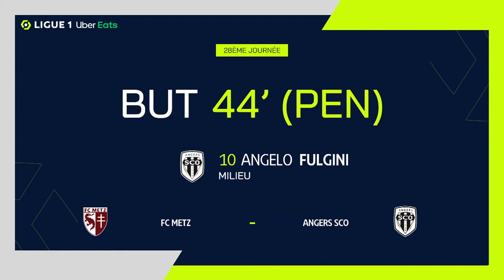Goal Angelo FULGINI (44' pen - ANGERS SCO) FC METZ - ANGERS SCO (0-1) 20/21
"FC METZ - ANGERS SCO (0-1) Angelo FULGINI (44' pen)  goal. FC METZ vs ANGERS SCO Goals in video

Ligue 1 Uber Eats - Season 2020/2021 - Week 28 STADE MUNICIPAL SAINT SYMPHORIEN - Wednesday 3 March 2021